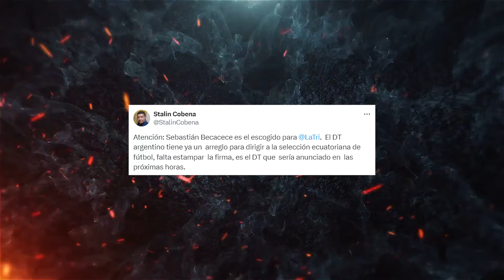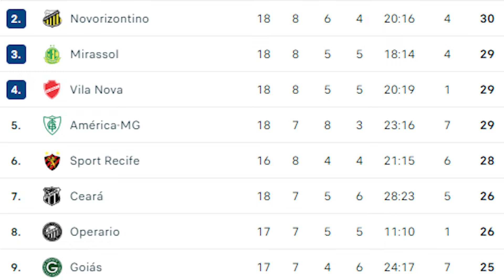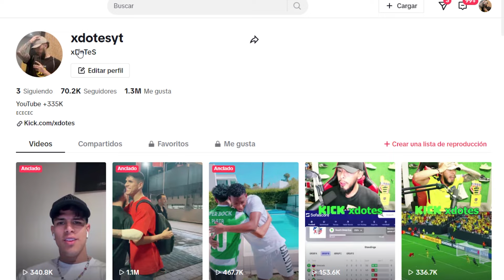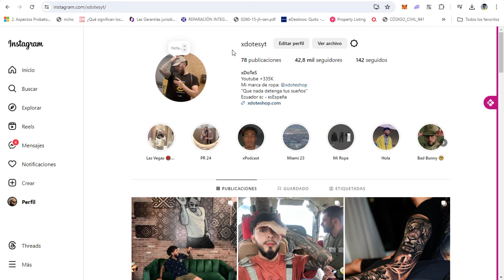(OFICIAL) SEBASTIÁN BECCACECE ES EL NUEVO ENTRENADOR DE ECUADOR ‎‍🔥 | DAMIÁN DÍAZ SE VA DE BARCELONA